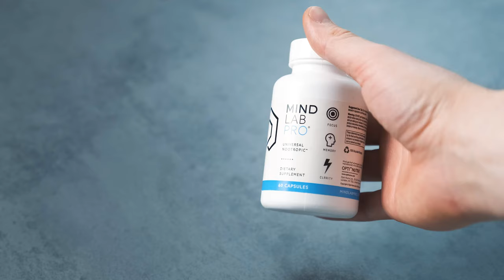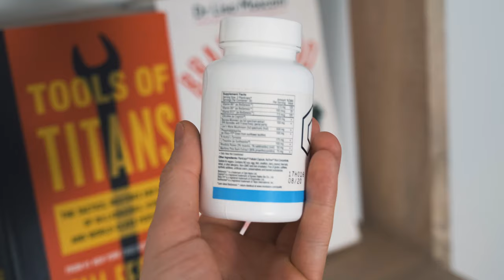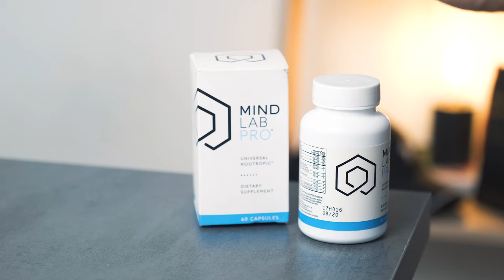Mind Lab Pro - Still Among The BEST Nootropic Stacks?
Mind Lab Pro was one of the first nootropic stacks I have ever tried. It is one of the most advanced and complex nootropic stacks that was designed to improve your overall cognitive performance. Is it still among the best ones on the market?

Have any questions about nootropics? Ask us using askyourinception in the comments below.